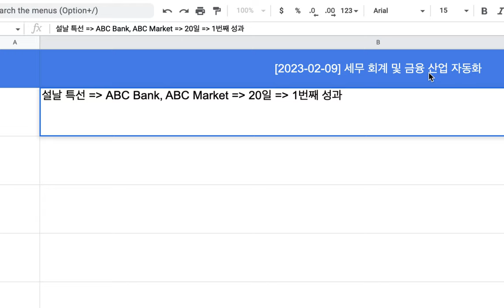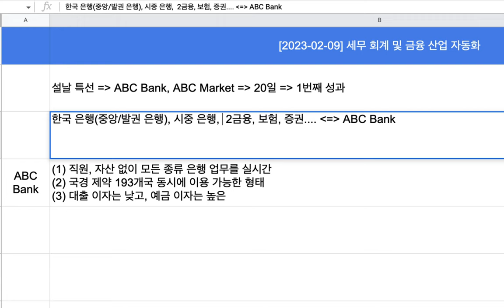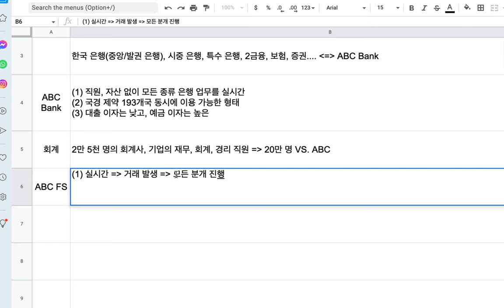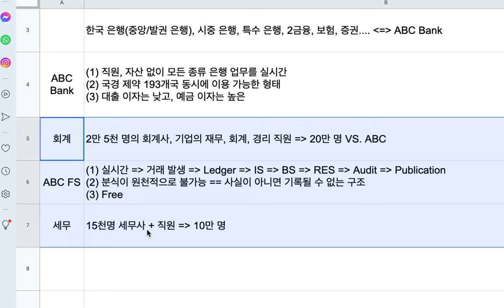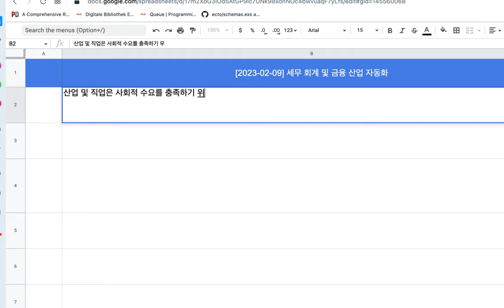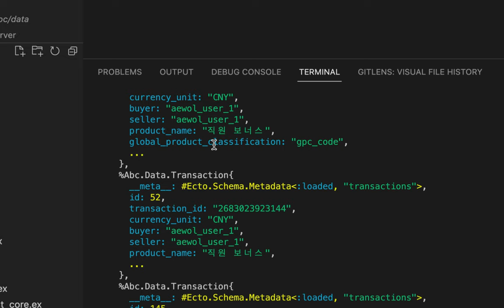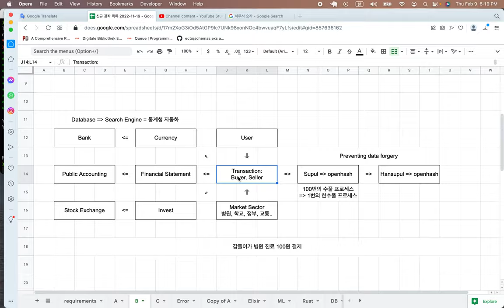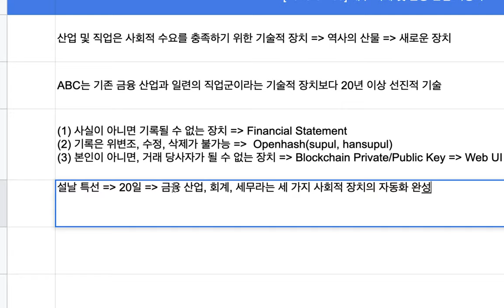[2023-02-09] 세무 회계 및 금융 산업 자동화